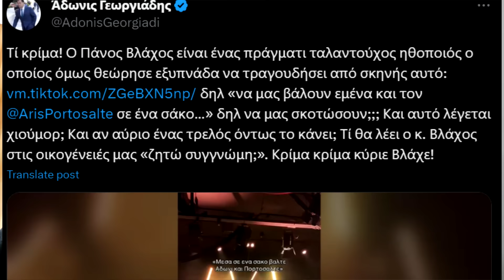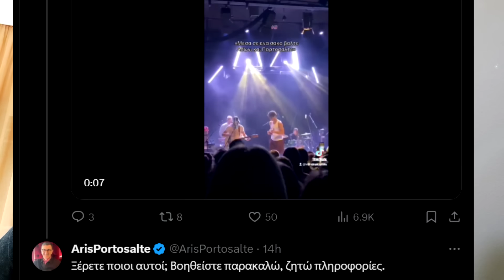Χαμός με το τραγούδι του Βλάχου κατά Γεωργιάδη και Πορτοσάλτε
Πάνος Βλάχος: Σάλος με το «Μέσα σε ένα σάκο βάλτε Άδωνι και Πορτοσάλτε» - «Κρίμα και είσαι ταλαντούχος»
Αν αύριο ένας τρελός όντως το κάνει, τι θα λέει ο κ. Βλάχος στις οικογένειές μας» αναρωτήθηκε ο Άδωνις Γεωργιάδης
Έντονη ήταν η αντίδραση τόσο του υπουργού Υγείας Άδωνι Γεωργιάδη όσο και του δημοσιογράφου Άρη Πορτοσάλτε κατά του Πάνου Βλάχου και του τραγουδιού που είπε όσο ήταν στη σκηνή.

Ο Πάνος Βλάχος, δύο εβδομάδες σχεδόν μετά την επίθεση που εξαπέλυσε προς τους δημοσιογράφους, απασχολεί ξανά καθώς ενώ έπαιζε μουσική στη Θεσσαλονίκη, όπως μαρτυρούν τα tags στο βίντεο που δημοσιεύτηκε στο TikTok, τραγούδησε μεταξύ άλλων, «Μέσα σε ένα σάκο βάλτε Άδωνι και Πορτοσάλτε».

Αυτό το βίντεο που κάνει τον γύρο του Διαδικτύου, σχολίασαν και ο κ. Γεωργιάδης και ο κ. Πορτοσάλτε.

Γεωργιάδης για Πάνο Βλάχο: Κρίμα και είσαι ταλαντούχος

«Τί κρίμα! Ο Πάνος Βλάχος είναι ένας πράγματι ταλαντούχος ηθοποιός ο οποίος όμως θεώρησε εξυπνάδα να τραγουδήσει από σκηνής αυτό, δηλ «να μας βάλουν εμένα και τον Άρη Πορτοσάλτε σε ένα σάκο…» δηλ να μας σκοτώσουν;;; Και αυτό λέγεται χιούμορ; Και αν αύριο ένας τρελός όντως το κάνει; Τί θα λέει ο κ. Βλάχος στις οικογένειές μας «ζητώ συγγνώμη;». Κρίμα κρίμα κύριε Βλάχε!» έγραψε ο Άδωνις Γεωργιάδης.
Καλησπέρα. Ξέρετε ποιοι είναι αυτοί; Θα ήθελα πληροφορίες» σχολίασε από την πλευρά του ο Άρης Πορτοσάλτε.

Η ανάρτηση του Άρη Πορτοσάλτε